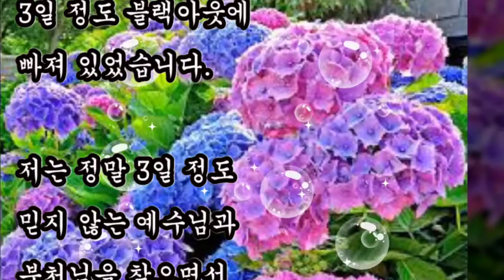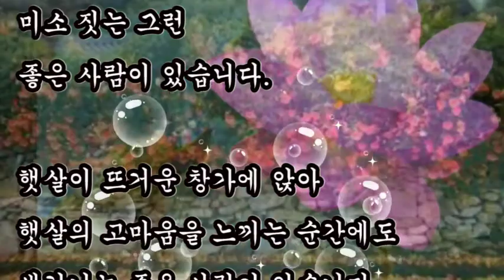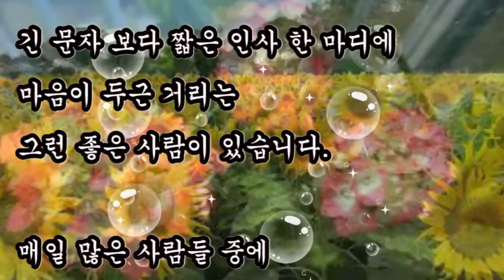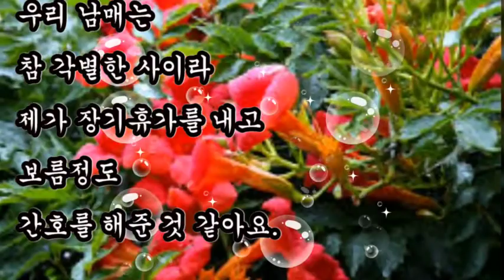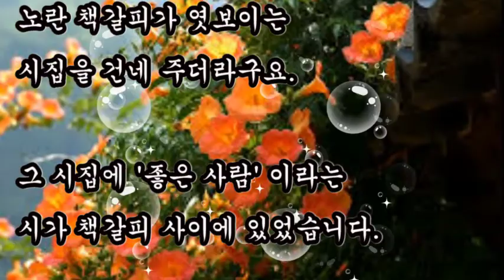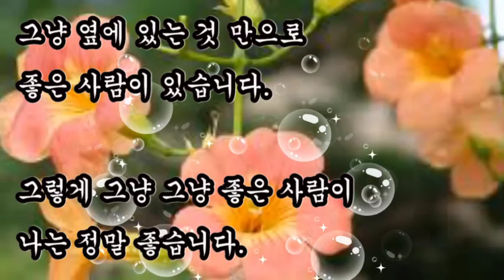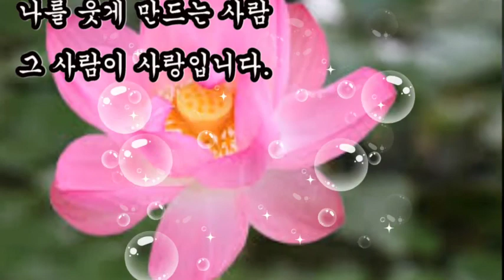좋은시, + 좋은 사람-초연 김은주, 사랑이 그리운 시, 구독자 James/김형철님의 추천시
좋은시
구독자 James/김형철님의 추천시

+ 좋은 사람 - 초연 김은주

생각만 해도 미소 짓게 만드는
좋은 사람이 있습니다

커피처럼 쓴맛과 단맛을
다 가지고 있는 나에겐 최고인

힘들 때 제일 먼저 전화하고 싶고
위로받고 싶은 사람 그런

언제나 말은 없지만
그냥 옆에 있는 것 만으로

그렇게 그냥 그냥 좋은 사람이
나는 정말 좋습니다.